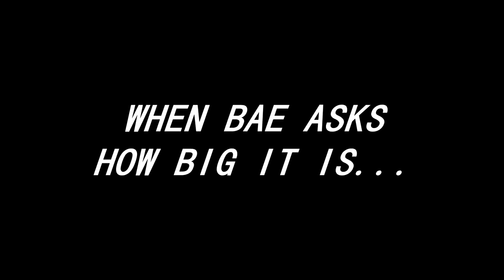HOW BIG IS IT?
YEP!